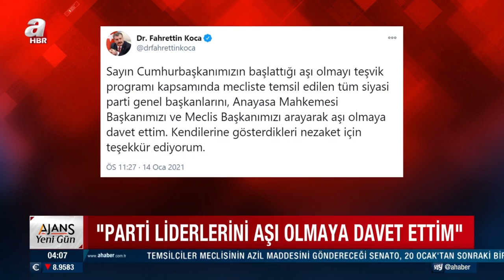Bakan Koca: Parti Liderlerini Aşı Olmaya Davet Ettim! / A Haber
Sağlık Bakanı Fahrettin Koca:"Mecliste temsil edilen siyasi parti genel başkanlarını, Anayasa Mahkemesi Başkanımızı, Meclis Başkanımızı arayarak aşı olmaya davet ettim"